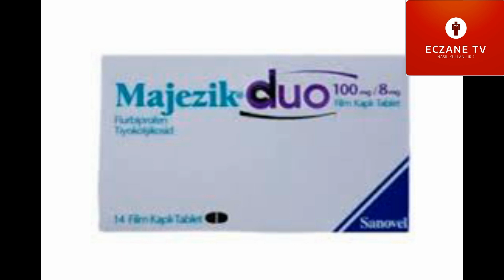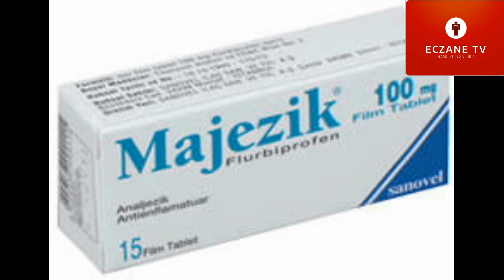Majezik Nedir ve Ne İçin Kullanılır...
Majezik, eklem rahatsızlıklarında oluşan ağrılı iltihabı tedavisinde kullanılan bir ilaçtır. Özellikle osteoartrit, romatoid artrit, ankilozan spondilit, gut artrit gibi hastalıkların ağrı ve iltihap belirtilerini azaltmada etkilidir.